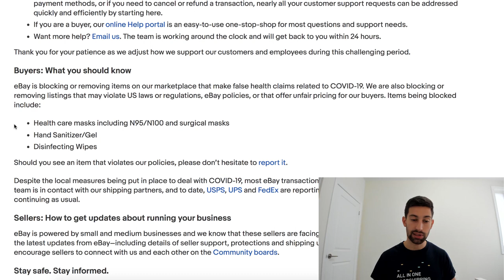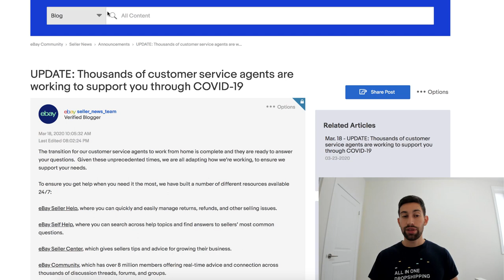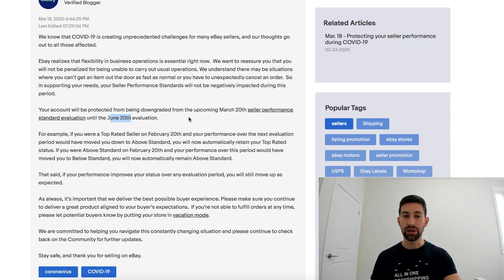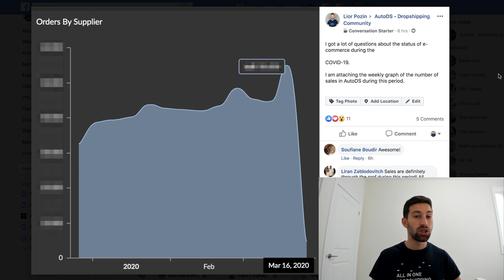The 3 Changes on eBay That You MUST Know During the Coronavirus (Time Savers Inside)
Learn about the 3 critical things that you should know when you are selling on eBay during the Coronavirus Pandemic. These things will save your account and time while sustaining a profitable eCommerce business.